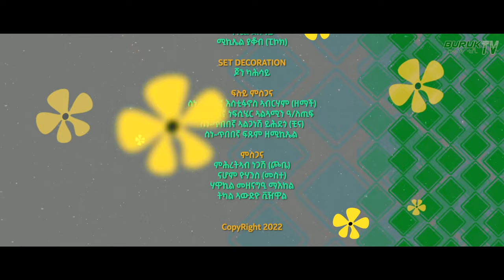(Welelo) ወለሎ Fitsum Zemicael's song by Merhawi Kidane (Karya)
(ወለሎ) ናይ ፍጹም ዘሚክኤልብ ደርፊ ብመርሃዊ ኪዳነ (ቃርያ) ኣብ ብሩኽ ቲቪ። (Welelo) Fitsum Zemicael's song Merhawi Kidane (Karya) @BurukTv .